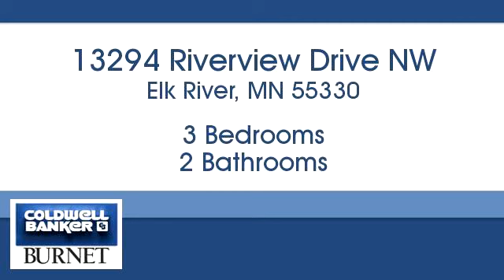Homes for sale - 13294 Riverview Drive NW, Elk River, MN 55330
Bedrooms: 3
Bathrooms: 2
Square Feet: 2288
Price: $369,000

For more information about this property, please contact Julie Distel at or . You can also text 5219970 to 67299.

7550 France Ave. S